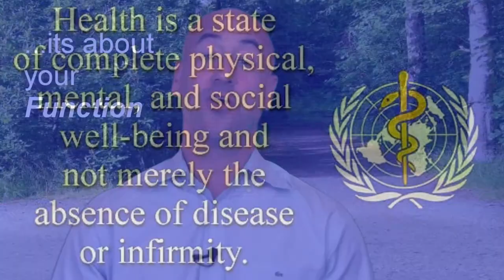Episode #6: What is Health?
What is Health?  Health is not about what you feel, but how you function.  Dr. David Moore, On Track Chiropractic Center, brings you another episode of ChiroConnectTV.